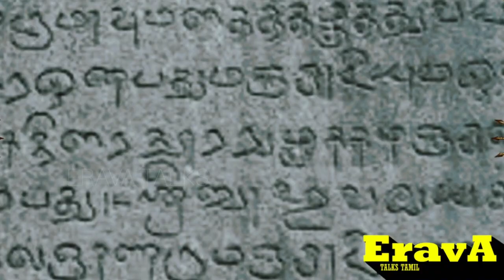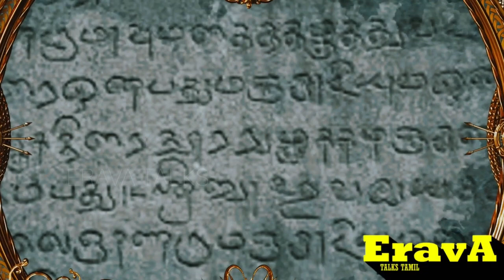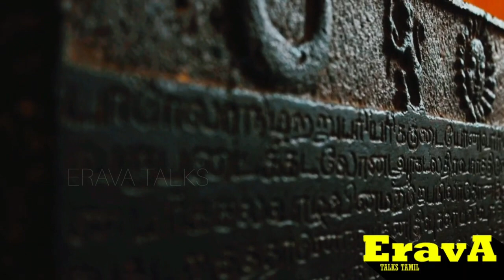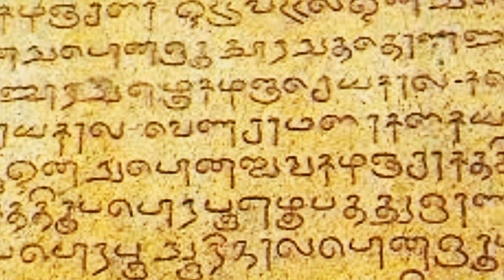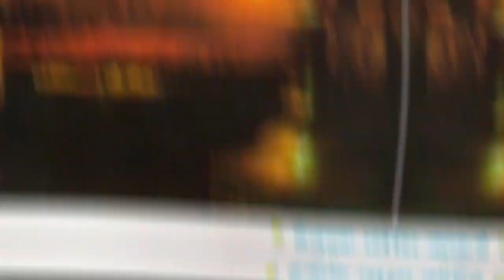thanjai periyakovil history in Tamil CINEMATIC EXPERIENCE